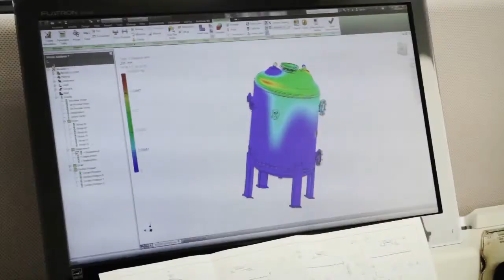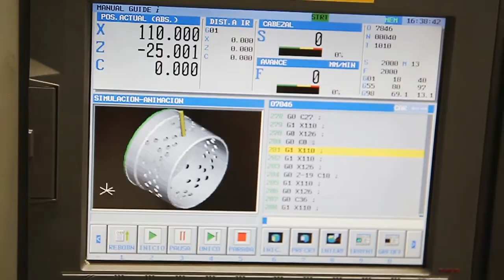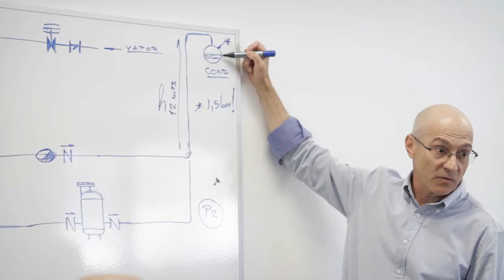Valsteam ADCA Corporate Movie